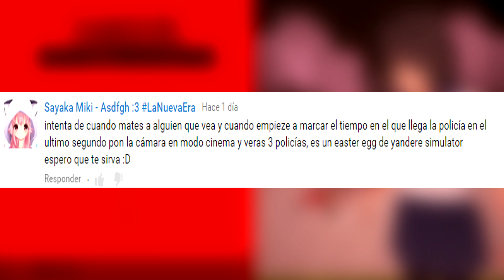VER A LOS POLICIAS! EL SECRETO | Yandere Simulator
Nuevo Easter Egg! Como ver a los policias